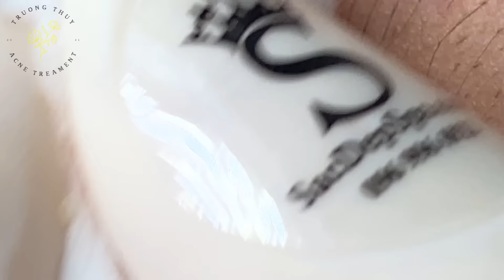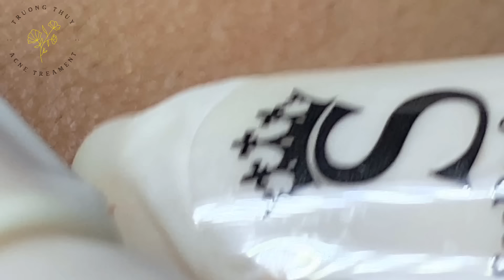Satisfying Relaxing with Sac Dep Spa Video (#164)